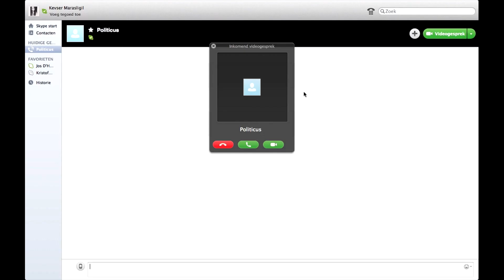Betaalbaar wonen als jongere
De toekomst ziet er goed uit. Betaalbaar wonen als jongere mogelijk maken. Yeah